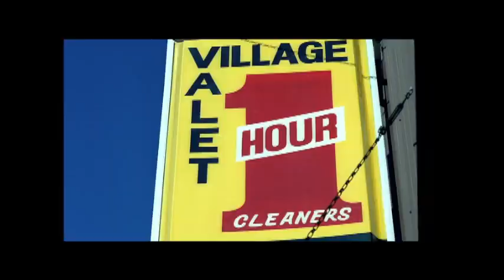Coo Coo Cal - My Projects (Music Video)